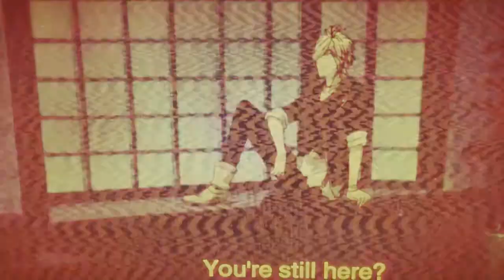Diabolik lovers -Sally's song